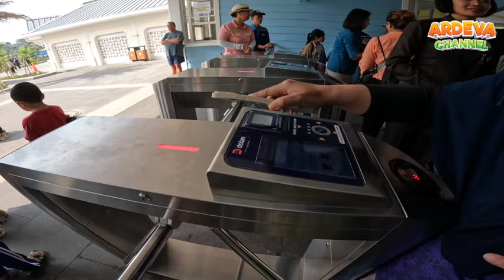Wahoo Waterworld, waterpark terbesar di Jawa barat, Seru abis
hi teman-teman, kali ini kita main ke Wahoo Waterworld, The ultimate waterpark experience in Bandung featuring Asia's latest attractions and rides. ini waterpark terbesar di Jawa Barat lohh... asik dan seruuu, yuk kita tonton videonya..

Good Times - Patrick Patrikios
Play-Doh Meets Dora - Carmen Maria and Edu Espinal
Just In Case - Silent Partner